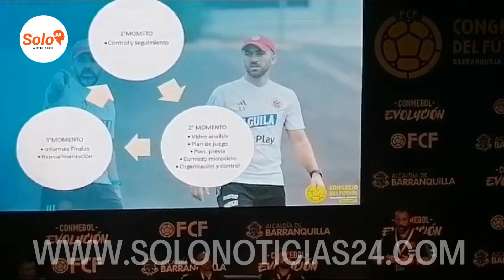El cuerpo técnico busca que la 'tricolor' recupere su protagonismo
A esta hora el cuerpo técnico de la selección Colombia, encabezado por Néstor Lorenzo realiza una socialización del trabajo realizado con la ‘tricolor’.

En el marco del Congreso de Fútbol dan detalles de cómo es el trabajo y el proyecto que tienen, para la tricolor. Pues, son varios los retos que tienen por delante, empezando por las eliminatorias rumbo al Mundial del 2026, próximas a iniciar y la Copa América del 2024.